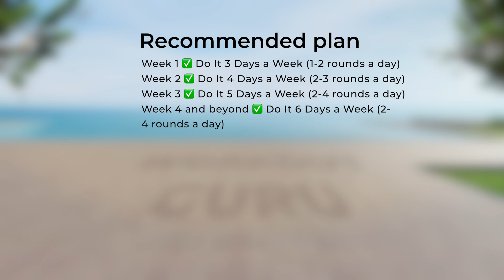➜ STANDING WORKOUT TO SHRINK POT BELLY FAT